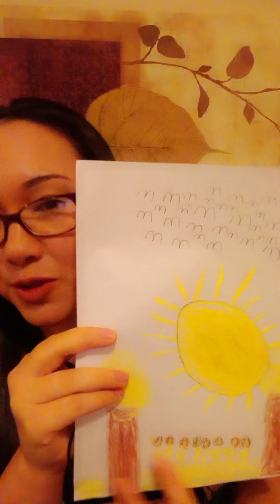God's Wrath is being Poured Out. The Third Woe is Here! propheticword #144000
if you feel led to sow. ..